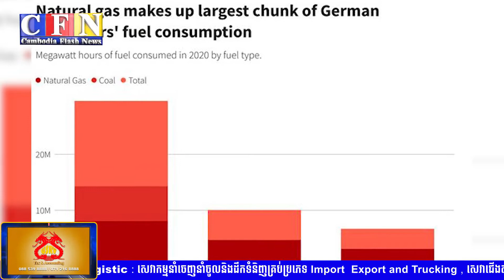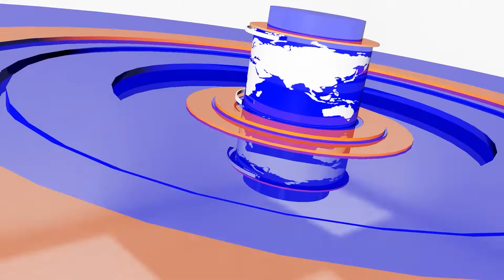ការទូទាត់ ឌីជីថលរបស់ធនាគារអេស៊ីលីដាគឺបានកើនឡើង | CFN TV (ព័ត៌មានសេដ្ឋកិច្ច) 30-4-22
ចំណងជើង៖ ព័ត៌មានសេដ្ឋកិច្ច
Cambodia Flash News (ព័ត៌មានសេដ្ឋកិច្ច) 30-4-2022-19 PM
-ការទូទាត់ ឌីជីថលរបស់ធនាគារអេស៊ីលីដាគឺបានកើនឡើង
-ផ្តល់ជាង១០០លានដុល្លារសម្រាប់តំបន់ទេសភាពចំនួន០៦
-ខេត្តសឹ្ទងត្រែងមានអ្នកទិញស្វាយកែវរមៀតទៅលក់ឱ្យឡាវ
-នាយកដ្ឋានវិស្វកម្មកសិកម្មចុះជំរុញដល់អាជីវកម្មដំណាំបន្លែ
-អាល្លឺម៉ង់កំពុងផ្លាស់ប្តូរឲ្យរថយន្តពីប្រើសាំងទៅប្រើថាមពល

THANK YOU FOR WATCH MY CHANNEL